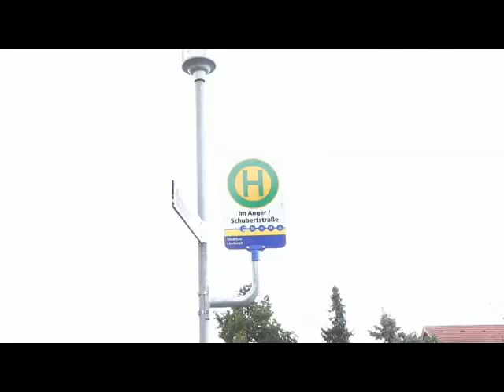ZukunftsWerkstadt Auftakt in der "Bleiche"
Nachhaltigkeit ist auch in Stadtvierteln und unter Nachbarn eine Gemeinschaftsaufgabe, so  OB Hans-Jörg Henle. In der „Bleiche" waren knapp 40 Anlieger zum Auftakt der „ZukunftsWerkStadt" gekommen. Sie erfuhren mehr über den Beteiligungsprozess zur Quartiersentwicklung und seinen konkreten Bürgernutzen.